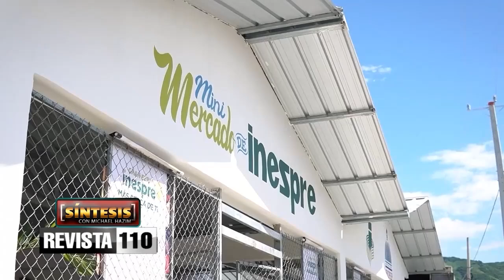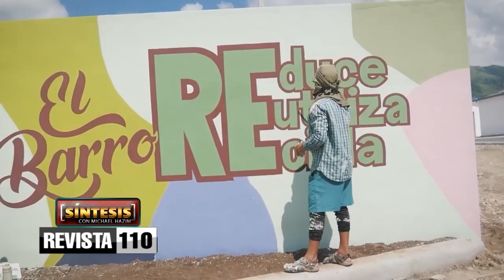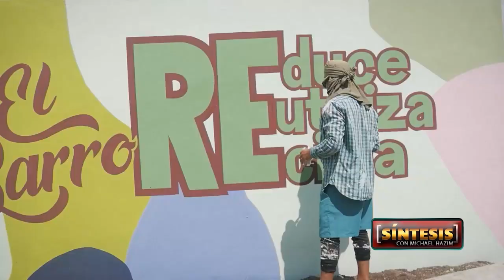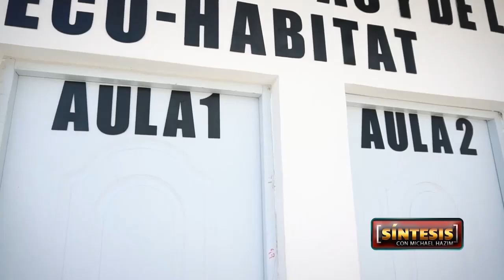Síntesis con Michael Hazim | José Leonel Cabrera Abud Neney 05/11/2022